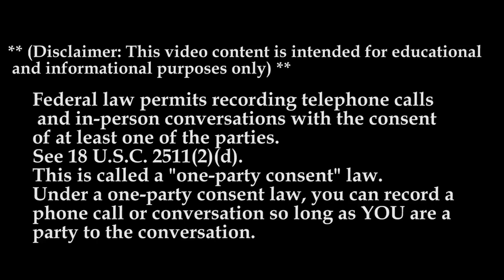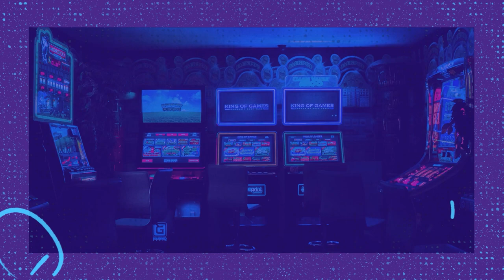You Finish With This Lease Program The Truck Is Your Free And Clear | Egzit Corporation MTC 21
In This Str8 No Chaser We Get A Call From Egzit Corporation They need drivers for their NO MONEY DOWN, NO BALLOON PAYMENTS, %PAY Lease Program